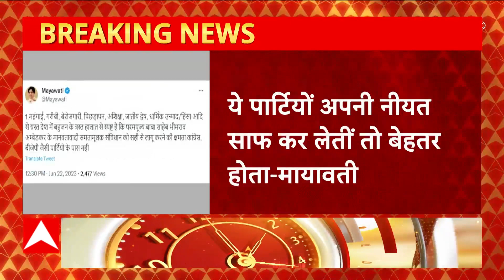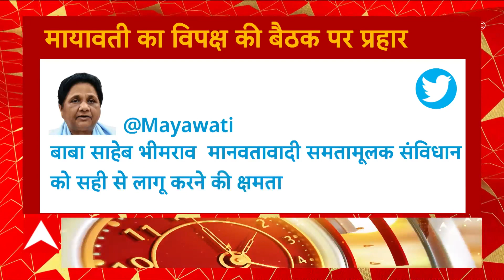UP News: गोरखपुर में 1500 जोड़ों ने लिए सात फेरे, CM Yogi ने दिया आशीर्वाद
गोरखपुर में आज सामूहिक विवाह कार्यक्रम का आयोजन किया गया... जिसमें 1500 जोड़ों की शादी हुई... वहीं 68 मुस्लिम युवतियों को निकाह भी हुआ... सीएम योगी ने नए जोड़ों को आशीर्वाद दिए... साथ ही उनके बीच प्रोत्साहन राशि का भी वितरण किया. चंपा देवी पार्क मैदान में सामूहिक विवाह कार्यक्रम का आयोजन किया गया...